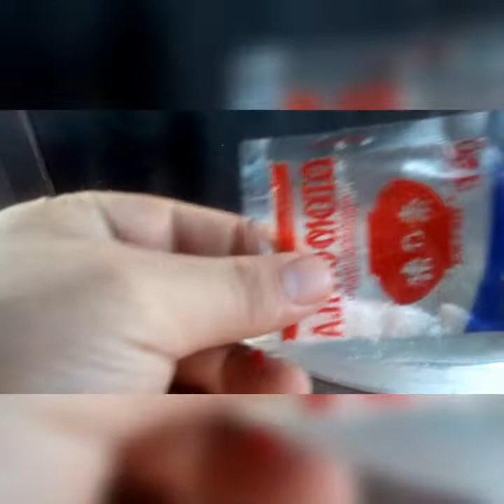Tinolang Isda with love | Lutong Bahay